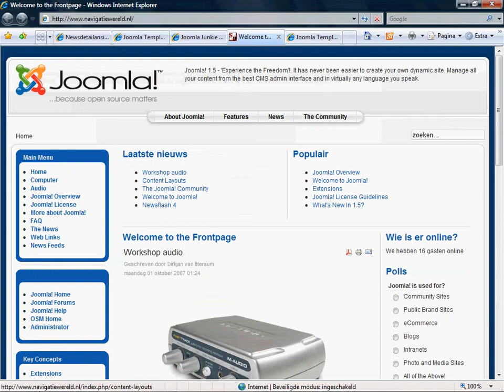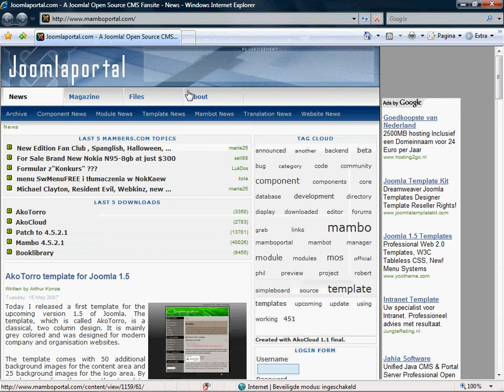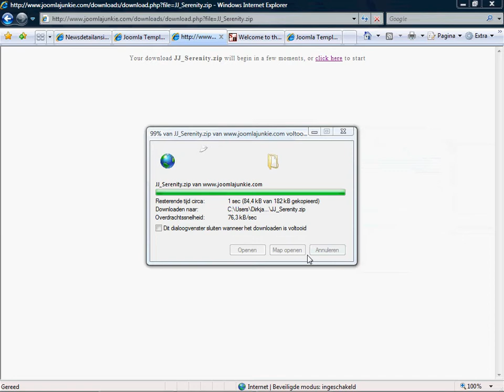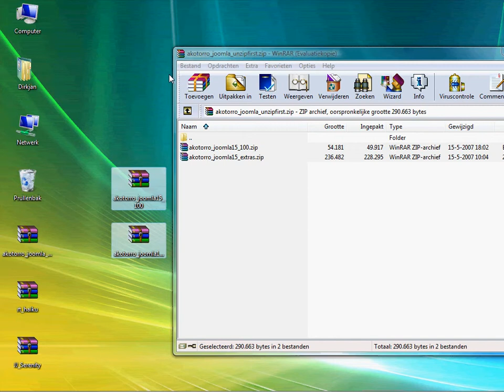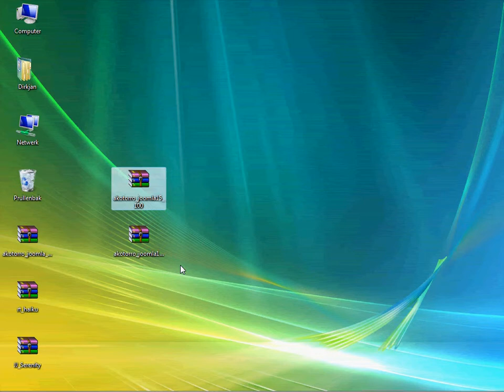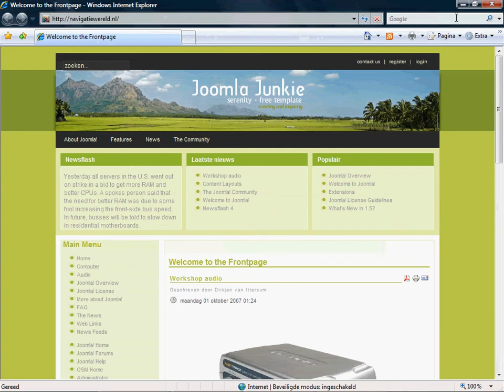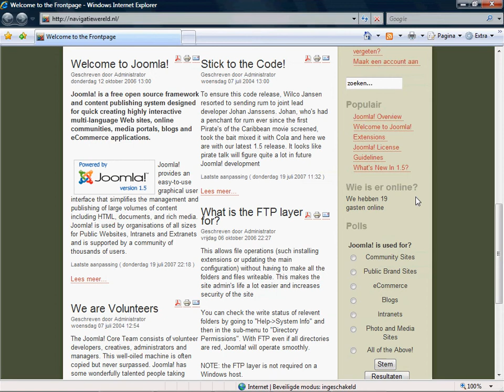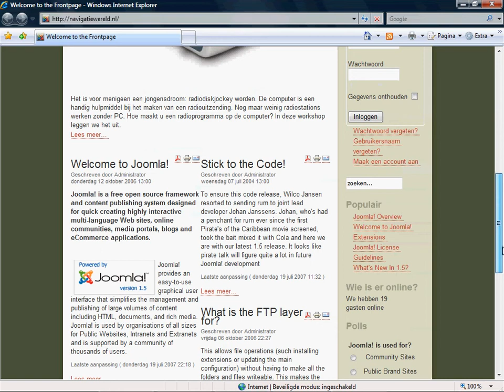Video-14-Drie-mooie-templates.mov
joomla 1.5 videocursus Drie-mooie-templates